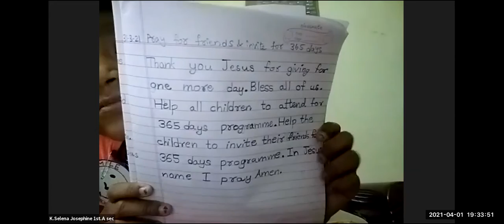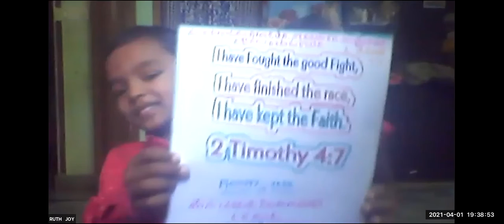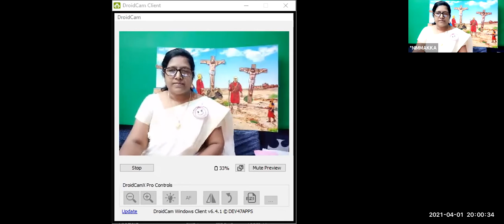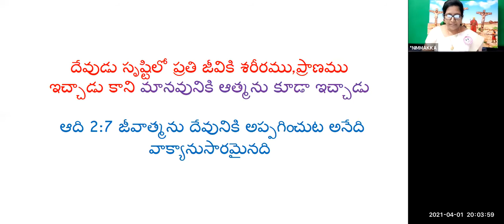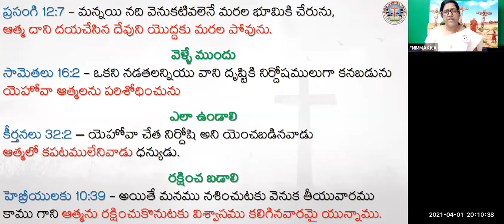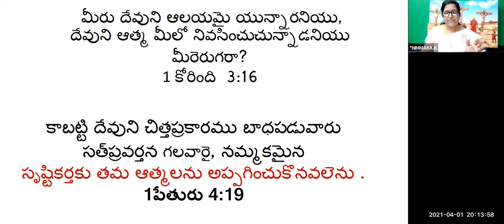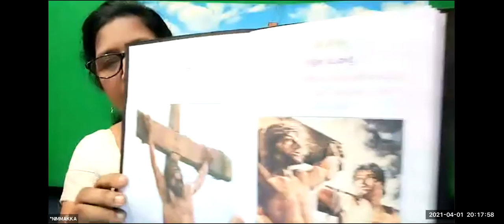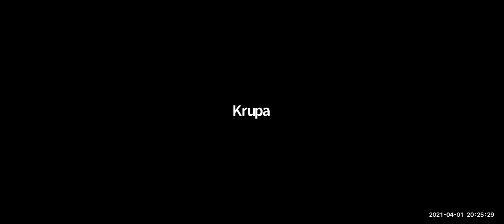LW & KGT CHILDREN CLUB~1st APRIL 2021~DAY# 361~7 WORDS OF JESUS ON THE CROSS: 7th WORD ~NIRMALA